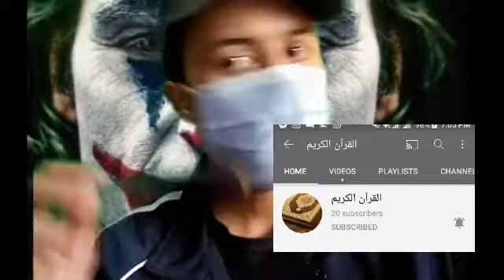اجبت على اسئلتكم : اسئلة غريبة